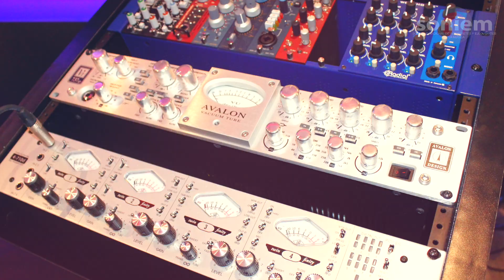REAPERTURA DEL ESTUDIO DE GRABACIÓN SONIEM 2023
Tenemos una excelente noticia para ti. Aquí podrás plasmar tu música con calidad profesional y sin costo alguno. Nuestro equipo de profesionales estará a tu disposición para ayudarte en todo lo que necesites.
¡No te pierdas esta oportunidad única de hacer realidad tus sueños musicales!

Contáctanos y haz tu reserva ahora.